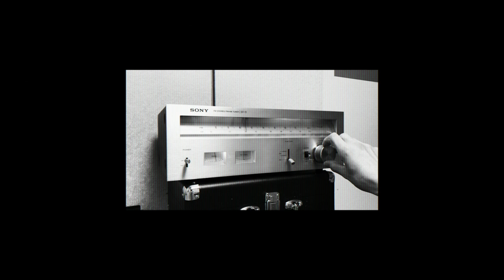Neo-Lurie - George Kano【Official Video】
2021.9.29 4th Single "Neo-Lurie" is OUT!
Groovy uplifting funk tune: has jazzy flute solo and psychedelic tambourine solo.

【Streaming/DL】

Amazon Music

【SNS】

【Credit】
Produced by George Kano

Arrangement: George Kano
Mix: Tetsuya Kaneshige

Drums: George Kano
Bass: Ryoji Takai
Bass: Sosuke Kawamoto
Guitar: Tatsuya Imura
Vocal: Cana
Flute: Tomohisa Himeno
Tambourine: Ryusuke Ohishi

～Special appearance～
Piano: Mitsuhiro Itagaki
Piano: Kayo Ikegami
Vocal: Nami Kano

MV Director: George Kano
Title & Opticals : GUTSON

【Bio】
George Kano is a Jazz/Funk drummer and music producer.

George Kano began his career in the late 90s and since then has played in a wide variety of recordings such as the Final Fantasy OST, London Elektricity, Kaleidoscopio and many others. His more than 500 drum lessons on YouTube are popular among drummers all over the world.

George is also well-known as a member of i-dep and sotte bosse, a mixed style of electro music, jazz, funk, and bossa nova; they performed on TV, radio, live tours and festivals. George, with i-dep, has performed at South By Southwest (SXSW) in the US, Texas and Summer Sonic in Japan. He got the Prix Feq Award when i-dep performed at The Festival d'été de Québec (FEQ) in Canada, 2019.

In April 2021, George started his solo project and also started the “George Kano Experience” with Yuki “T - Groove” Takahashi.

Yamaha Drums / Zildjian Cymbals endorser